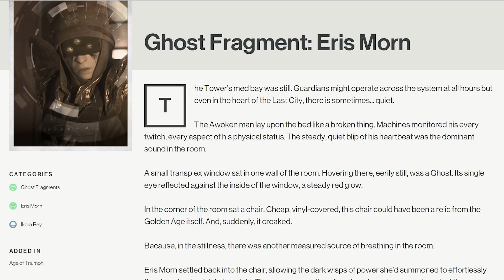What Happened to Asher Mir's Arm? - The Story You Never Knew (Destiny 2 Lore Story)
On the surface, Asher Mir is nothing but another interchangeable vendor in Destiny 2. However, there's much more to this character than what meets the eye. In this video, I go over his mysterious history and tell you its importance for Destiny's narrative, showing his connections with characters such as Osiris, the Exo Stranger, and Eris Morn.

Do The Thing Gaming - Timbo